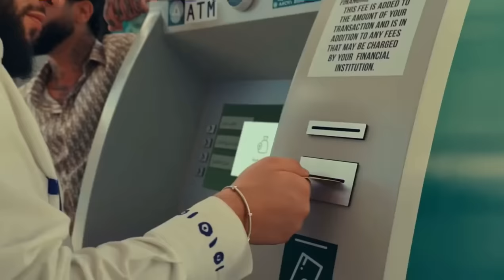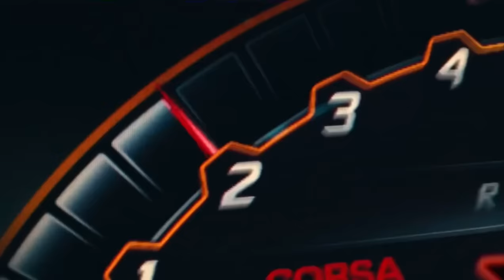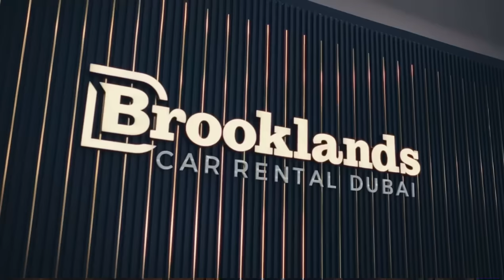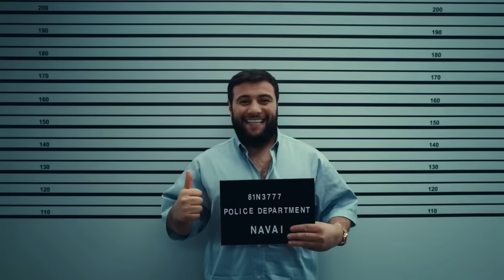Тимати х Navai — Lambo 10 июня 2023 г.